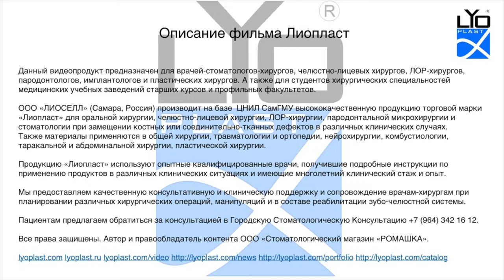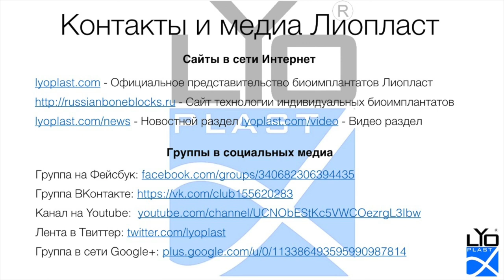Хирургическое лечение рецессии десны 1.9